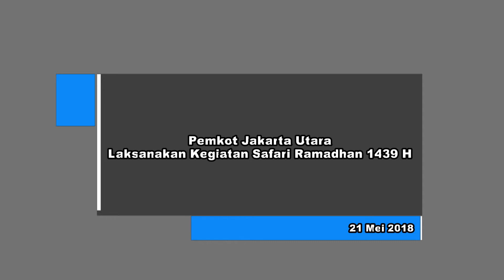Pemkot Jakut Laksanakan Kegiatan Safari Ramadhan 1439 H, Senin (21/5) malam.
KOMINFOTIK JU - Selama bulan suci ramadhan 1439 H, Pemerintah Kota Administrasi Jakarta Utara mengadakan kegiatan safari ramadhan dengan berkeliling ke sejumlah masjid di wilayah Jakarta Utara untuk melaksanakan buka puasa bersama sekaligus sholat magrib berjamaah dan sholat tarawih. Walikota Jakarta Utara, Husein Murad menuturkan, hikmah bulan suci ramadhan adalah bisa berkumpul untuk bersilaturahmi.

"Pemkot Jakut hadir disini untuk bersilaturahmi dalam rangkaian kegiatan safari ramadhan. Kebersamaan ini harus kita teruskan, antara ulama dan umaro dapat selalu bersatu menciptakan kehidupan yang harmonis dan menjaga situasi wilayah agar tetap kondusif," ungkap Husein Murad saat berkunjung ke Masjid Al Mukarromah di Jl.Budi Mulia RT 07 RW 05 Kelurahan Pademangan Barat, Kecamatan Pademangan, Senin (21/5) malam.

Hadirnya sejumlah pejabat Pemkot Jakut, Polres JU, Kodim 0502 JU dan unsur terkait lainnya disambut hangat oleh masyarakat Kelurahan Pademangan Barat. "Laksanakan ibadah puasa ini dengan sebaik-baiknya agar tujuan kita berpuasa bisa tercapai yaitu supaya kita menjadi orang yang bertaqwa," tutur Walikota didampingi Wakil Walikota Jakarta Utara, Junaedi, Sekretaris Kota Administrasi Jakarta Utara, Desi Putra, para Asisten, Camat dan Lurah setempat. Dalam kunjungannya tersebut, Walikota menyerahkan bantuan dari Bazis Jakarta Utara kepada pengurus masjid.

Sementara itu, Wakapolres Metro Jakarta Utara, Adi Vivid Agustiadi Bachtiar menyampaikan himbauannya kepada masyarakat Kelurahan Pademangan Barat untuk berhati-hati dan lebih cerdas dalam menanggapi pemberitaan di media sosial yang banyak mengarah kepada berita-berita hoax. "Jangan mudah terprovokasi dengan berita-berita hoax. Mari kita warnai bulan ramadhan ini dengan kegiatan yang positif," tegasnya.

Usai melaksanakan acara buka puasa bersama dan sholat magrib berjamaah di Masjid Al Mukarromah, jajaran pejabat Pemkot Jakut meneruskan kegiatan safari ramadhan di Masjid Jami Raudlatul Jannah Kebon Bawang, Jl. Usaha Raya RT 013 RW 010, Kelurahan Kebon Bawang, Kecamatan Tanjung Priok untuk menjalankan sholat tarawih.